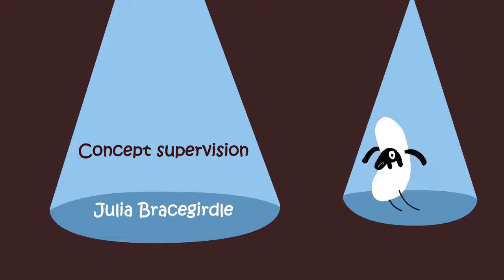Sheep Happens 🐑 A Flock of Fun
😂 Get ready for a hilarious adventure in "Sheep Happens", an animated short film that's sure to delight! 😊 When mischievous penguins crash the party, a group of sheep must band together to launch their unwanted guest back home. This whimsical tale explores themes of friendship, acceptance, and the unexpected adventures that come our way. 🌟 With clever humor, charming characters, and heartwarming moments, this animated short film is a must-see! 👀